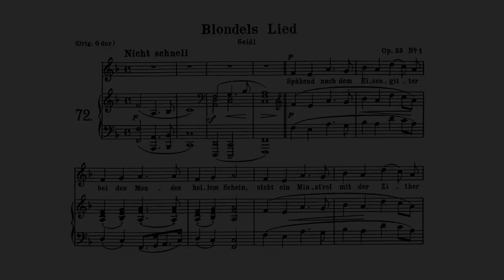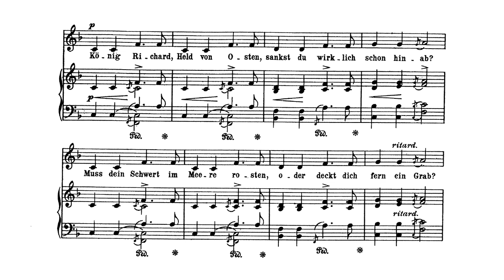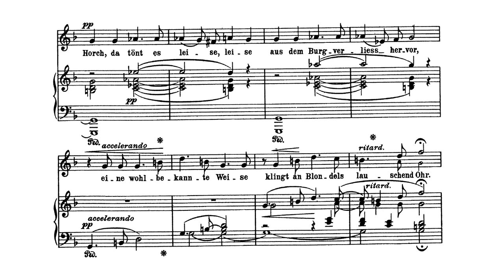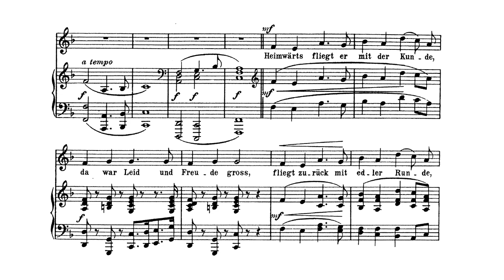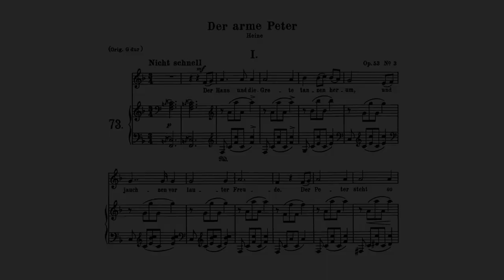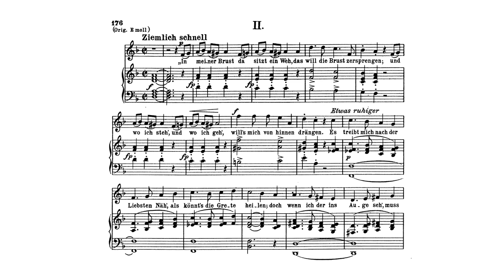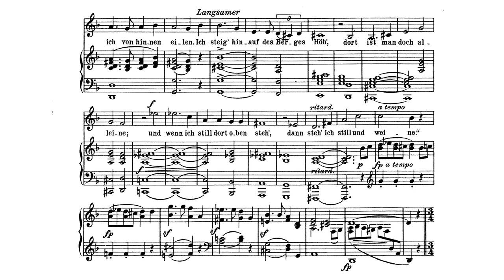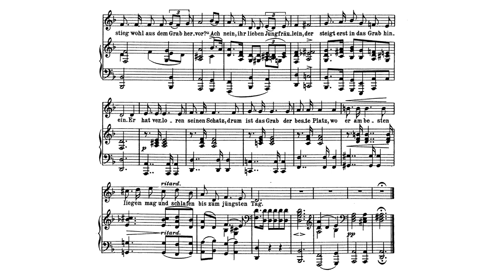Robert Schumann - Romanzen und Balladen III, op. 53 [With score]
-Composer: Robert Schumann (8 June 1810 – 29 July 1856)
-Performers: Dietrich Fischer-Dieskau (Bariton), Christoph Eschenbach (Piano)

Romanzen und Balladen III, 3 Songs for Voice and Piano, op. 53, written in 1840

00:00 - I. Blondels Lied {Blondel's Song}
05:37 - II. Loreley
06:36 - III. Der arme Peter {Poor Peter} - I. Der Hans und die Grete tanzen herum {Hans and Grete dance about}
08:02 - III - II. In meiner Brust, da sitzt ein Weh {Within my breast lies a woe}
09:19 - III - III. Der arme Peter wankt vorbei {Poor Peter staggers by}

Schumann's third set of Romanzen und Balladen, Op. 53, was the last group of songs from his legendary "year of song" (1840) to be published. In the company of so many outstanding lieder, especially the song cycles Dichterliebe and Frauenliebe und -leben, the three (actually five) songs of Op. 53 have often been lost in the shuffle and are not especially familiar to listeners. But stylistically, poetically, and more importantly in their animating spirit, they are every bit as representative of Schumann the song composer. The best-known and most interesting song is the third, Der arme Peter (Poor Peter), which is actually three songs in one, and therefore a self-contained song cycle in miniature somewhat like Beethoven's An die ferne Geliebte. It is often excerpted and performed on its own.

Although composed separately and to poems of three different authors, the Op. 53 songs are unified by the theme of devotion. The first song, Blondels Lied, is by the poet Johann Gabriel Seidl, and is the tale of a medieval minstrel keeping a vigil in song for his king. At times reminiscent of Auf einer Berg from the Op. 39 Liederkreis, and even Talismane from Myrthen, it is constructed around a repeated refrain of the text "Suche treu, so findest du!" (Seek in faith and you shall find!). Loreley is among Schumann's shortest songs and usually takes less than one minute to perform. But in that brief span it manages to capture the very spirit of Romantic poetry and song writing in its evocation of a ghostly moment -- the disembodied refrain, "Remember me," mingling with the sounds of the sea. Finally, Heinrich Heine's Der arme Peter is the unfortunate tale of a young man driven to suicide by the loss of his love. He first sees her dancing with her new groom; then avoids her for fear of saddening her with his grief; and finally determines that the grave is where he most belongs. As is typical of both Schumann and Heine, Peter's sad tale is infused with enough irony to be both sad and humorous, but never sentimental.